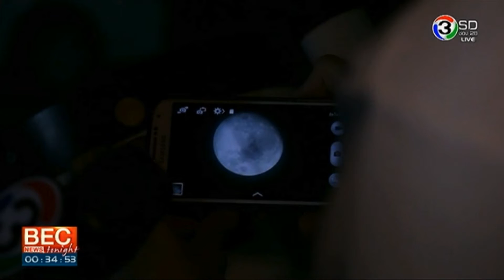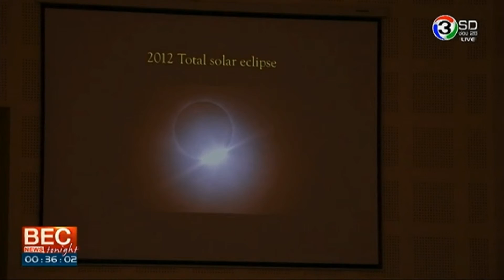กิจกรรมดูดาวสร้างความรู้ให้กับเด็ก- 3SD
NARIT ร่วมจัดกิจกรรมดูดาว และ ดร.ศรัณย์  โปษยะจินดา รองผู้อำนวยการ สดร. บรรยายเรื่องสุริยุปราคา ใน Thailand-Japan Student Science Fair 2015, "Seeding Innovations through Fostering Thailand-Japan Youth Friendship" 23 ธันวาคม2558 ณ  โรงเรียนจุฬาภรณราชวิทยาลัย เพชรบุรี ออกอากาศทางช่อง 3SD